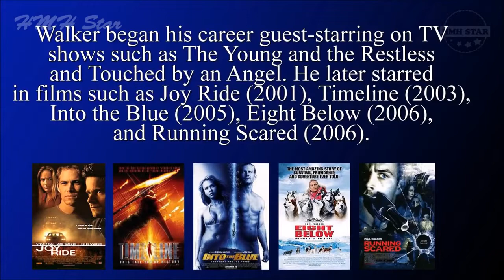Paul Walker Net Worth